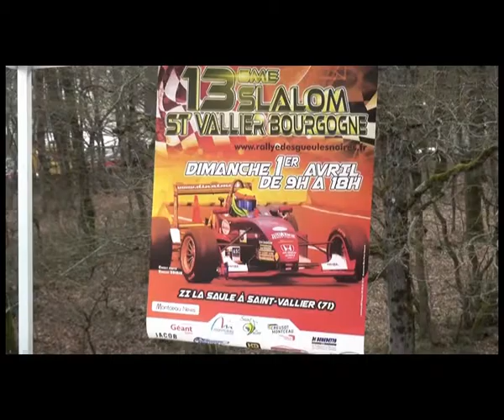Slalom de Saint Vallier 2018